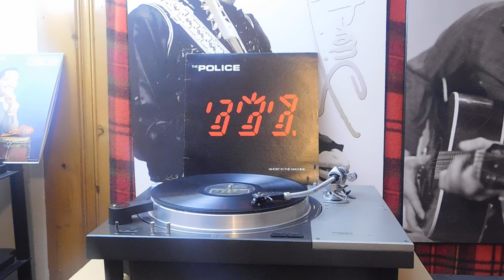The Police – Ghost In The Machine/B1 Too Much Information 3:42 A&M Records – SP-3730, Canada 1981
The Police – Ghost In The Machine
The Police - Ghost In The Machine album cover
More images

Label: A&M Records – SP-3730, A&M Records – SP-03730
Format:
Vinyl, LP, Album, Don Mills Pressing
Country: Canada
Released: Oct 2, 1981
Genre: Rock, Pop
Style: New Wave, Pop Rock
A1  Spirits In The Material World 2:58
A2  Every Little Thing She Does Is Magic
Keyboards – Jean Roussel
4:20
A3  Invisible Sun 3:43
A4  Hungry For You (J'Aurais Toujours Faim De Toi) 2:52
A5  Demolition Man 5:54
B1  Too Much Information 3:42
B2  Rehumanize Yourself
Lyrics By – Sting
3:10
B3  One World (Not Three) 4:45
B4  Ωmegaman
Written-By – A. Summers*
2:47
B5  Secret Journey 3:32
B6  Darkness
Written-By – S. Copeland*
3:11